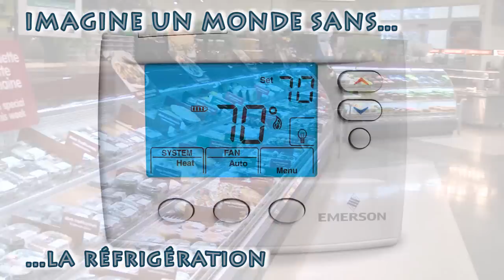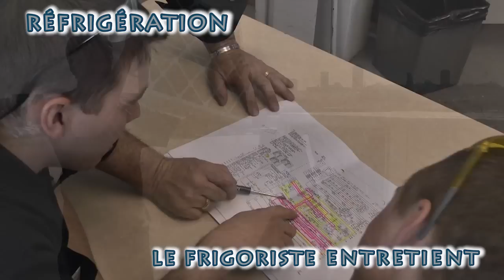Le métier de frigoriste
Le programme de réfrigération mène à un diplôme de formation professionnelle (DEP). Il est offert au centre de formation professionnelle de Québec à la Commission scolaire de la Capitale à Québec.